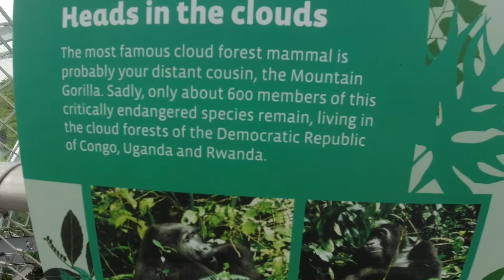(PART2) CLOUD FOREST AT GARDEN BY THE BAY SINGAPORE (SUBRA LAMIG PLAMES🌧️)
Let's explore the beautiful places in Singapore
First gala 2022 cloud forest
Cool weather outdoors and indoors places coz of nonstop raining